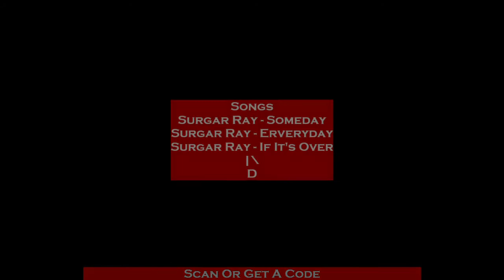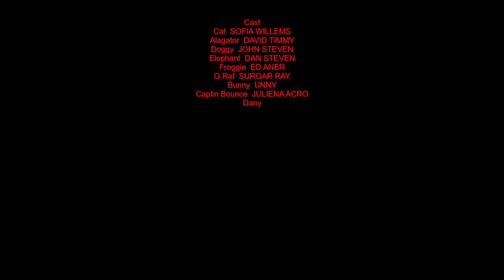Animal Piano Iland Extended Trailer